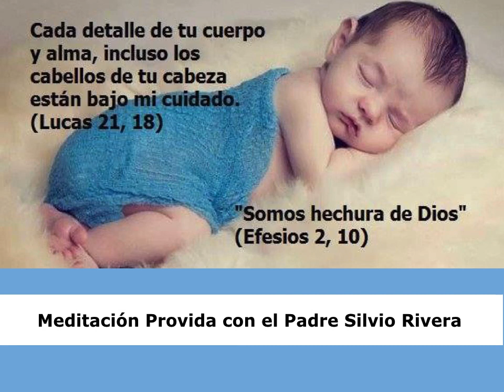Meditación provida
Una Meditación acerca del valor de la vida de los niños no nacidos. Dirige: Padre Silvio Rivera. Argentina Junio 12, 2018.